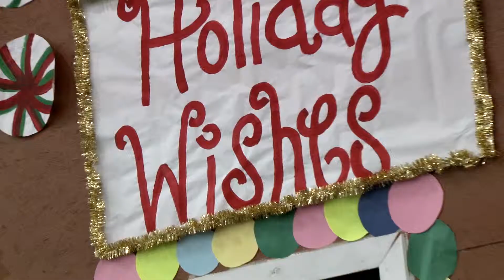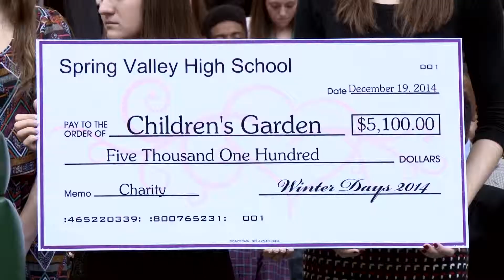2014 Holiday Programs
The 2014 Richland Two Holiday Programs